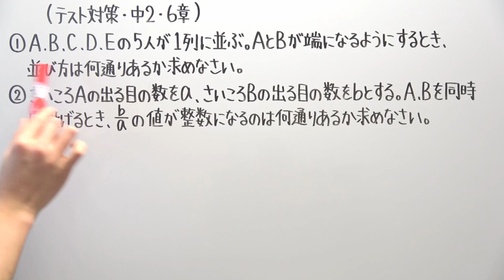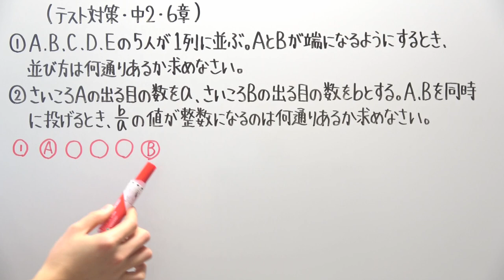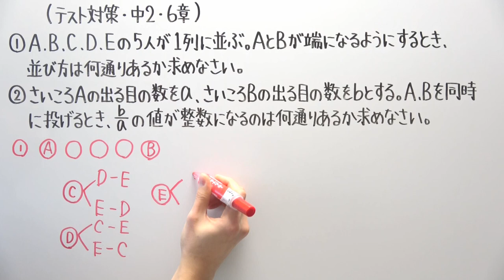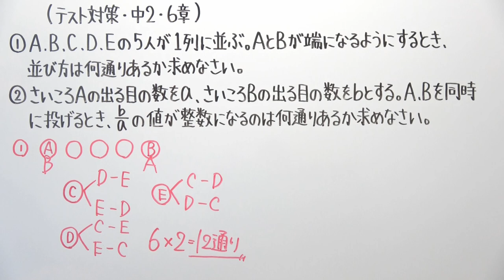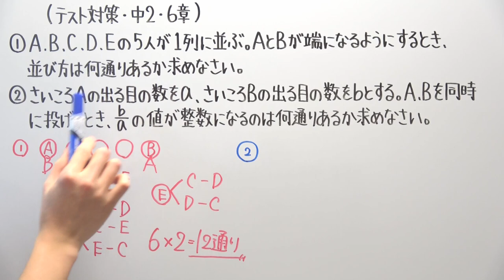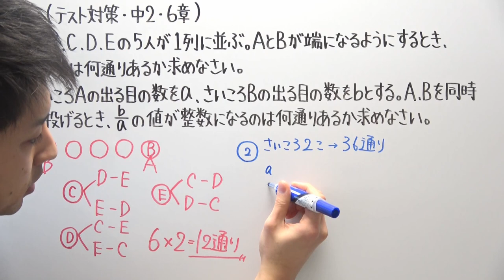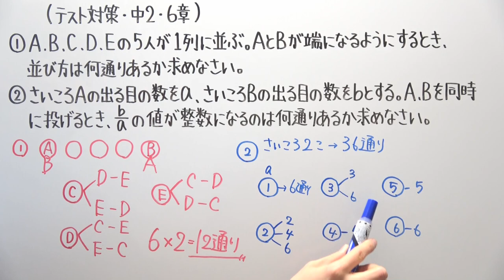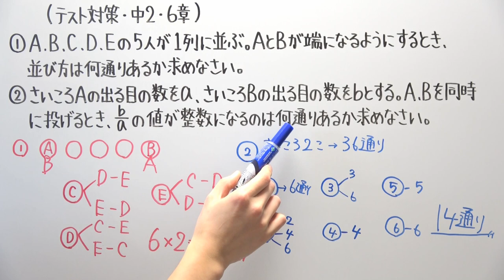【テスト対策 中2】6章-2